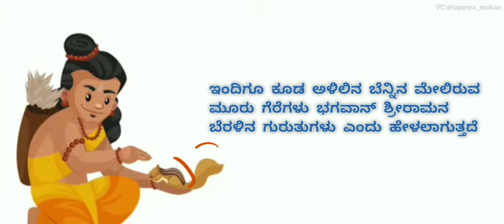ಅಳಿಲು ಸೇವೆ | Children Animation Story